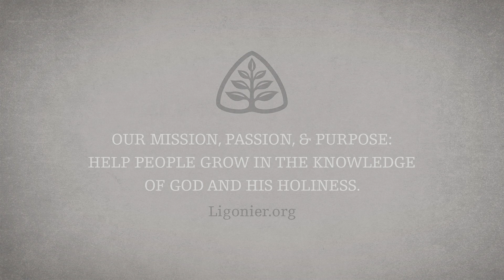John MacArthur: Inerrancy in the Pew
(live via video from Los Angeles, Steven Lawson moderator)

Inerrancy isn't just a word for pastors or academics; rather, it's become a major question for everyone. In this session, Dr. Steven J. Lawson interviews Dr. John MacArthur on how the ongoing "inerrancy debate" has affected the church. Dr. MacArthur describes what standing for the truth means for church members, and he describes how he has dealt with the issue as a pastor. This session will help pastors understand why inerrancy is so significant for them and their flocks, and it will provide guidance in dealing with this issue.